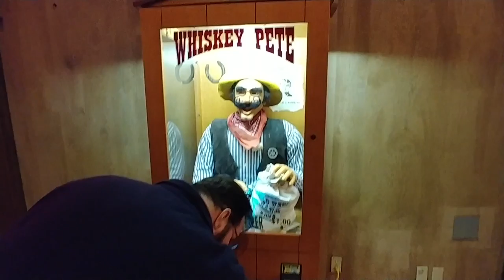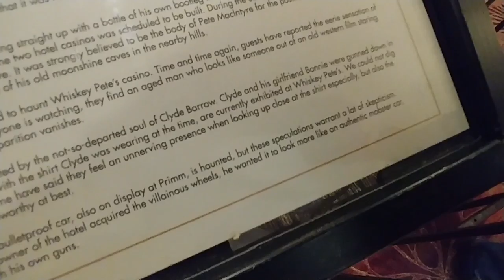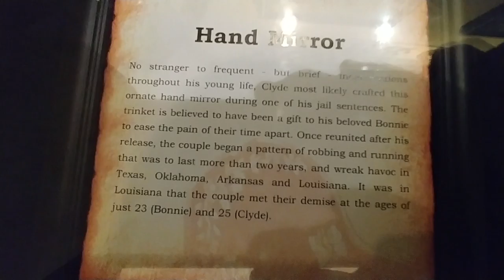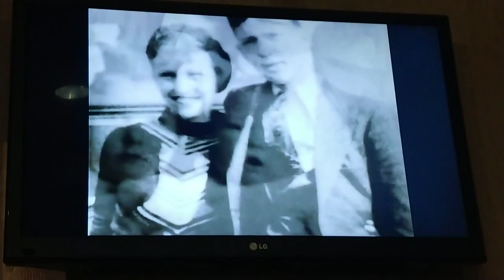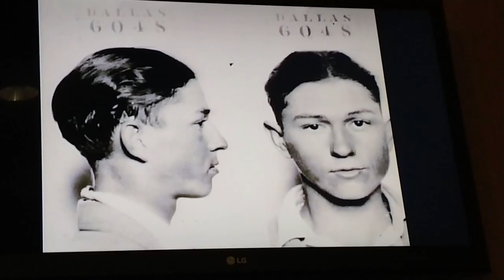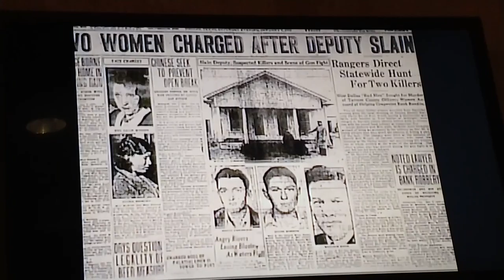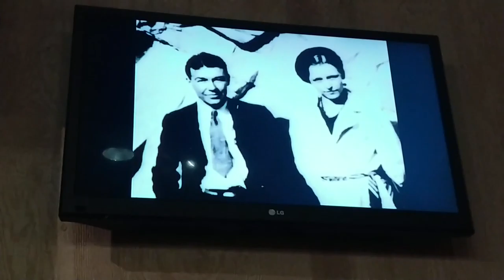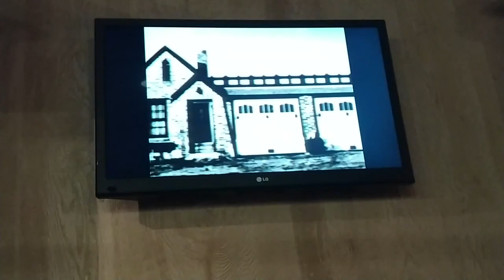Whiskey Pete's part 1